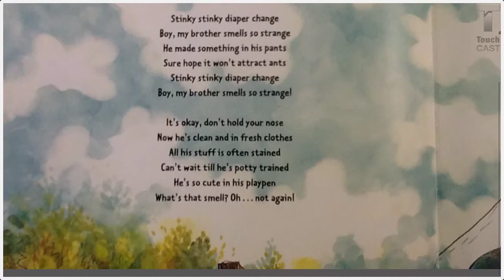April 22, 2014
K